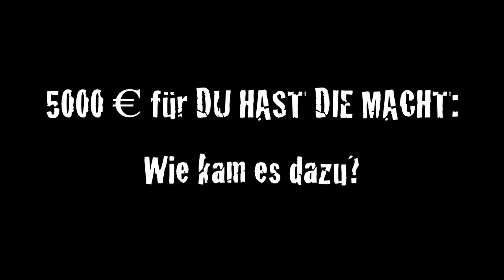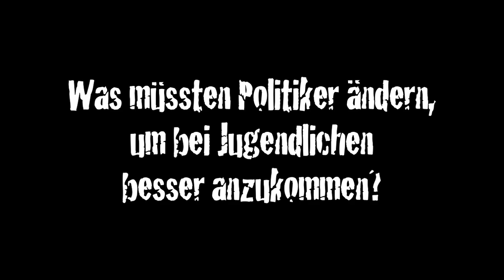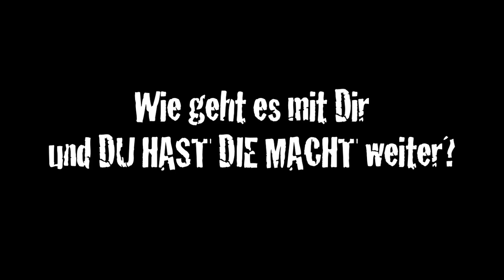DU HAST DIE MACHT: Senta Sofia Delliponti im Interview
Ein Hoch auf Senta-Sofia Dellipontis Kochkünste! Bei einer GZSZ-Spezialausgabe vom "perfekten Promi-Dinner" sahnte die süße Schauspielerin satte 5000 Euro ab. Diese stolze Summe spendet sie nun DU HAST DIE MACHT.

Gemeinsam mit ihren "Gute Zeiten, schlechte Zeiten"-Kollegen Isabell Horn, Raul Richter und Jascha Rust kochte Senta-Sofia Delliponti am gestrigen Sonntag auf VOX um die Wette. Unter dem wohlklingenden Motto "Eine Reise durch die Welt des Pesto" verzauberte sie ihre Mitstreiter mit superleckeren Gerichten und heimste am Ende tatsächlich den Hauptgewinn ein: Satte 5000 Euro Preisgeld, die sie für einen guten Zweck einem Projekt ihrer Wahl spenden durfte. Und ihre Entscheidung fiel auf DU HAST DIE MACHT.